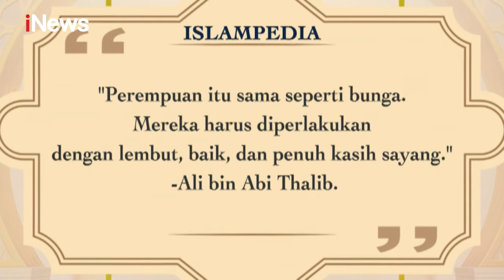Hukumnya Menerima Sedekah dari Hasil Berjudi Part 04 CHI 17/10